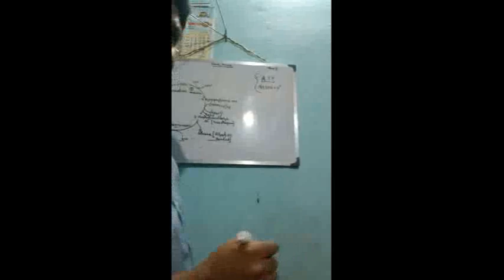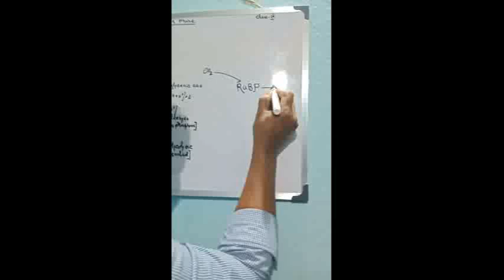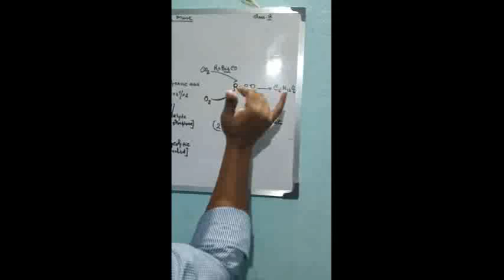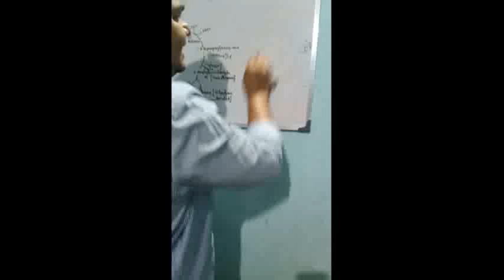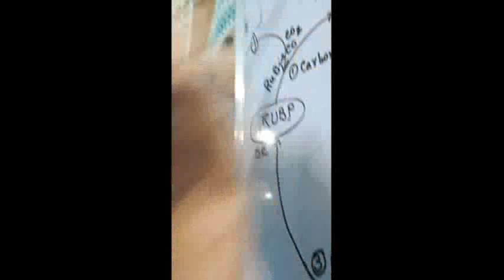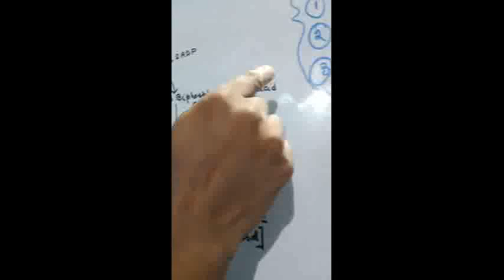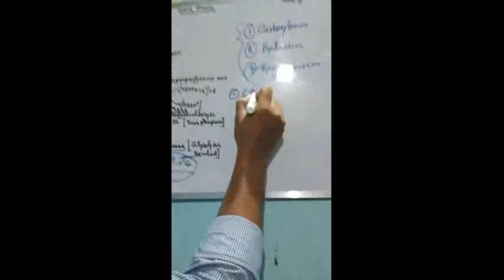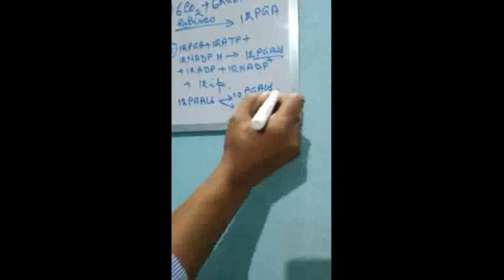Photocynthesis dark phase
You can find calvin cycle discussion in this video.